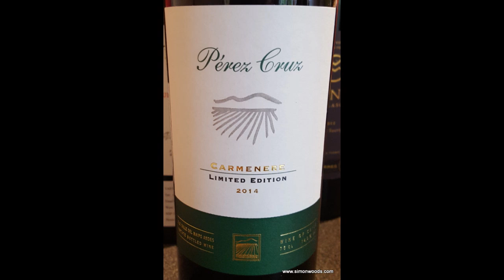Wine Tasting with Simon Woods: Perez Cruz Limited Edition Carmenère 2014, Maipo, Chile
Simon Woods usually prefers Carmenère in blends, but he's not turning his nose up at this sumptuous red

Perez Cruz Limited Edition Carmenère 2014, Maipo Valley, Chile (£13.99 Virgin Wines)